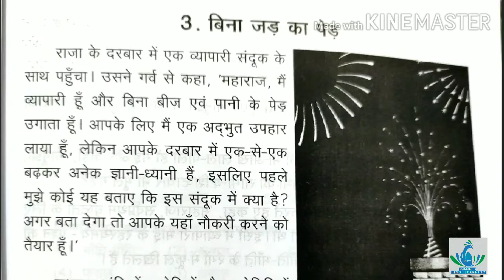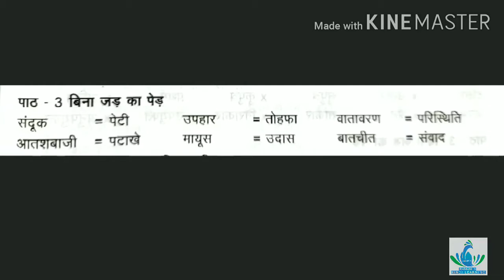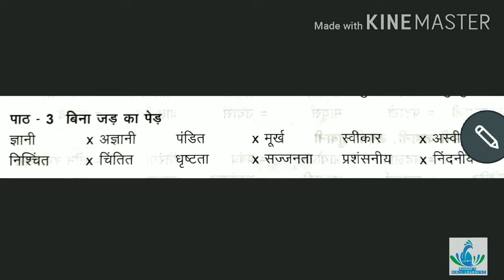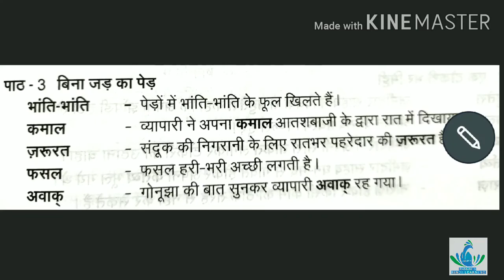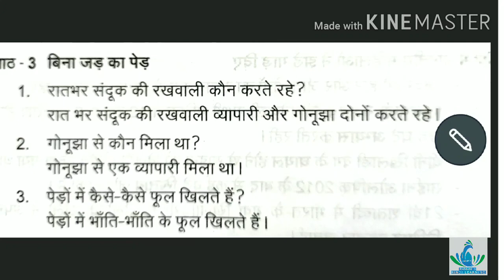Madhyama / गद्य ( Part 2) / Ln. 3. बिना जड़ का पेड़ / Exercise / in Tamil.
Hai viewers 3rd lesson exercise of Madhyama Book is explained in this video.